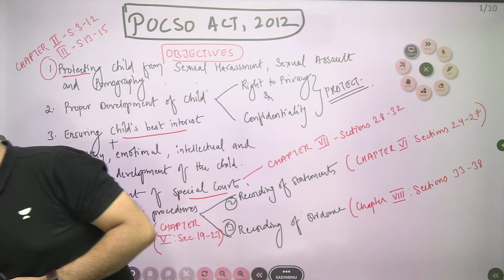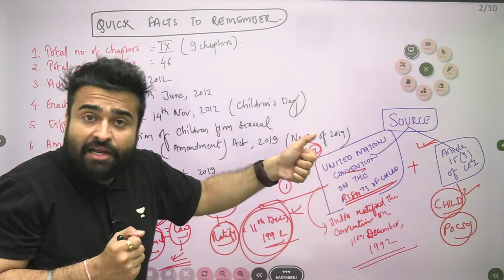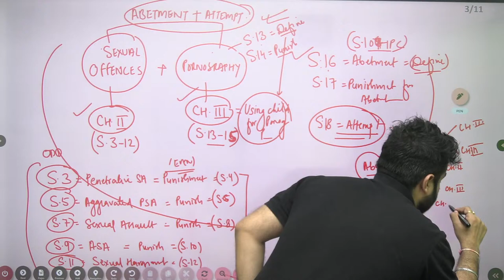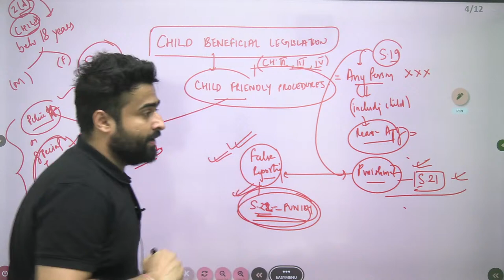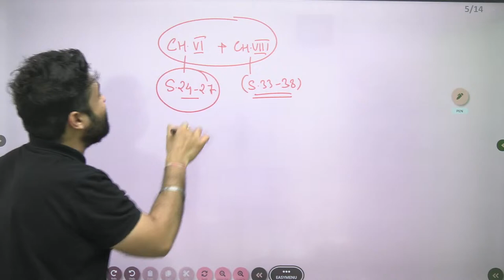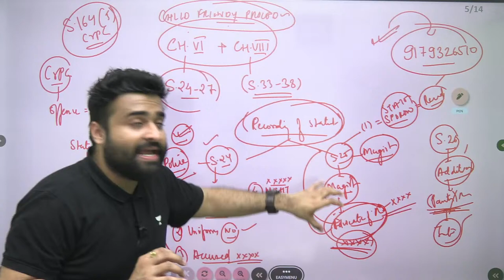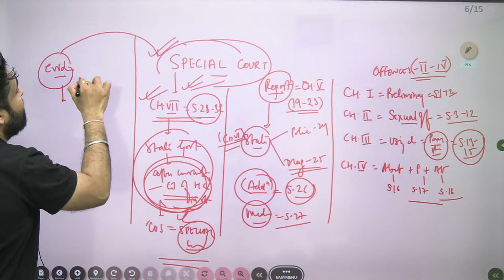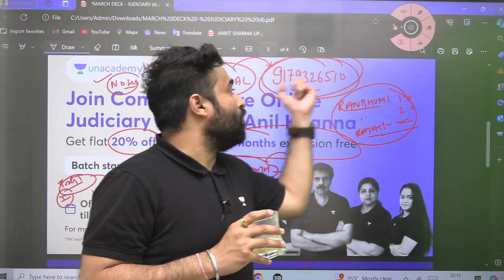POCSO Act Series for Rajasthan APO : Introduction | Vishal Singh | Unacademy Judiciary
Embark on a comprehensive journey through the POCSO Act series designed specifically for Rajasthan APO aspirants! Join Vishal Singh in our introductory live session on Unacademy Judiciary as we delve into the essential concepts and provisions of the Protection of Children from Sexual Offences (POCSO) Act. Whether you're preparing for Rajasthan APO or interested in legal matters concerning child protection, this session provides invaluable insights to kickstart your preparation. Don't miss out—tune in now and start mastering the POCSO Act with Vishal Singh!

🔥Free Session of Anil Khanna Sir on Comparative Analysis of Old and New Laws

Call Vishal Singh's team on  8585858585 and take your Judiciary Exams Preparations to the next level.
➤ *Use Code ''SINGHVISHAL'', Unlock FREE Special Classes on our platform, & also Get Exciting off on your Subscription today.

➤ About the Educator:  Has been instrumental in the success of many MP and Rajasthan Civil Judges. Has 8+ years of teaching experience.